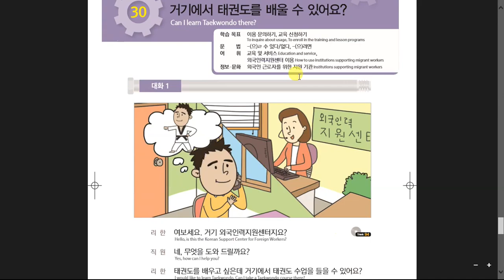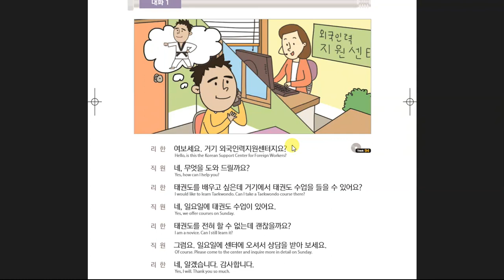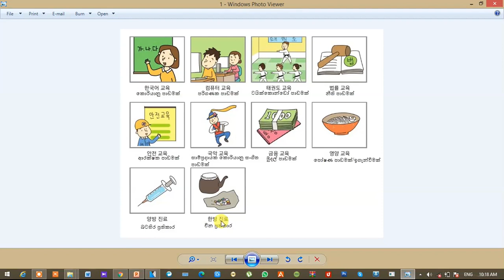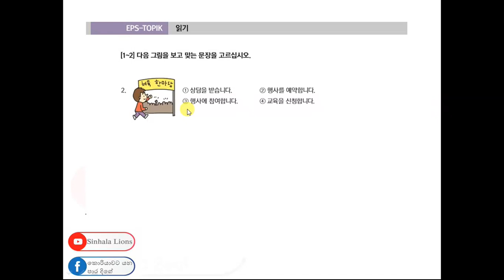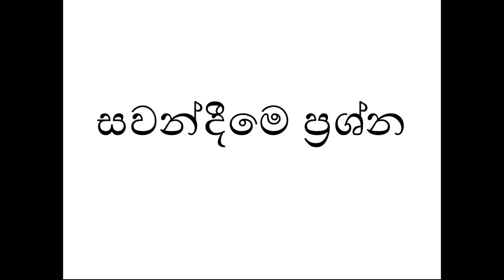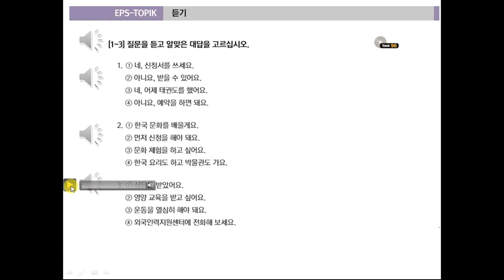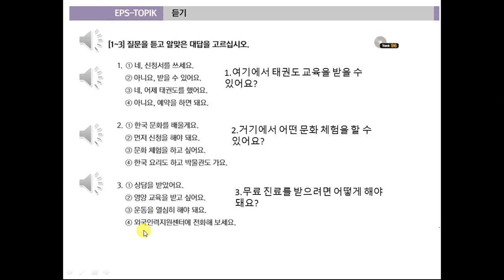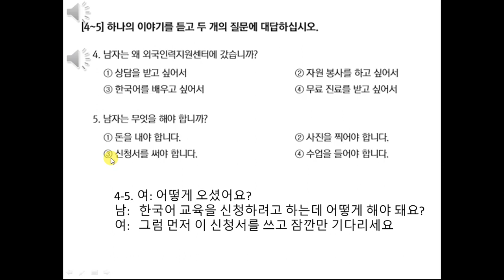Eps Topik Book Sinhala Lesson 30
කොරියානු භාශාව සිංහලෙන් උගනිමු,ශ්‍රී ලංකාවේ කෘෂිකර්මය වගේම තාක්ෂණය ගැන මේ නාලිකාවෙන් ඉදිරිපත් කිරීමට බලපොරොත්තුවයි.
Eps Topik Book Sinhala පාඩම්ද.ශ්‍රී ලංකාවේ කෘෂිකර්මය පිළිබදවත් මේ නාලිකාවෙන් ඉදිරිපත් කරයි.
Learn Korean easy in sinhala
Korean grammer
Korean Cartoon
Korean Word List

paddy field harvesting ශ්‍රී ලංකාවේ කුඹුරු